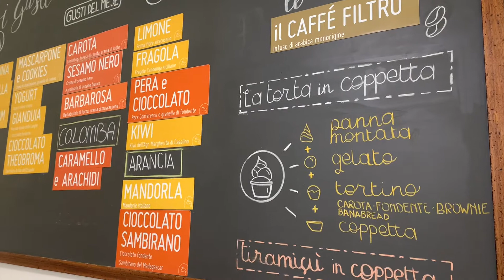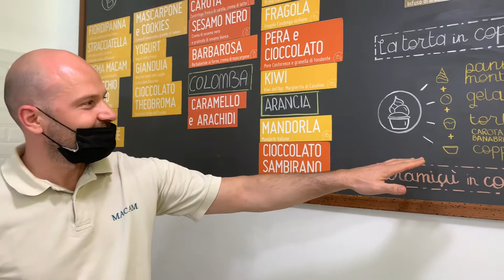Gelaterie, la stagione parte con tante curiosità e nuovi gusti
A Novara i gelati iniziano la loro stagione con ricche novità.